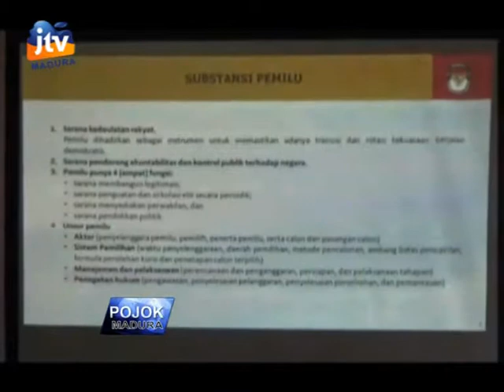KPUD BANGKALAN SOSIALISASI UU NO 7 TAHUN 2017